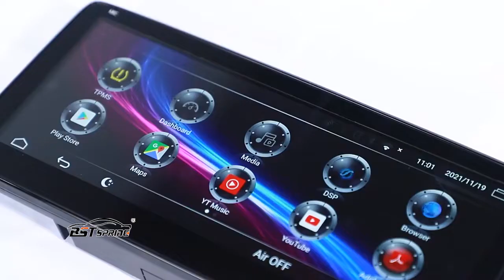Mazda Android Car Radio GPS Navigation Carplay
For Mazda 2/3/6 CX3 CX5 CX8 CX9